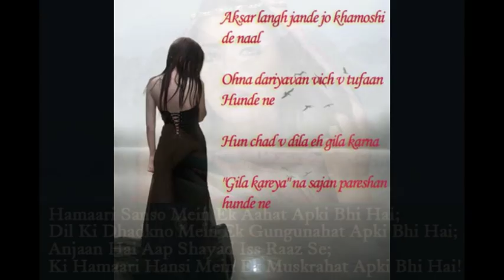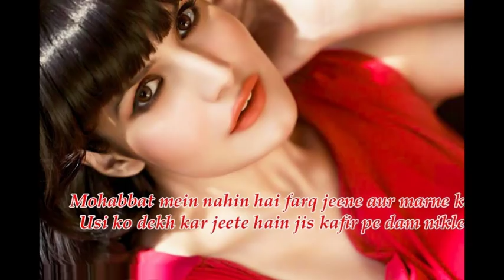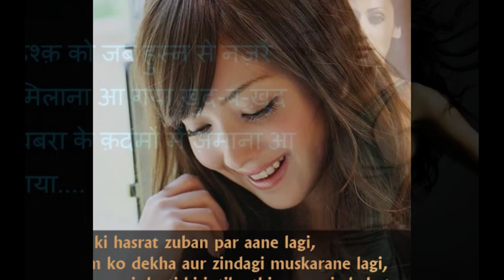Shayari- E -Husn